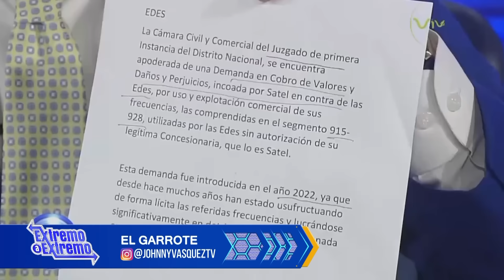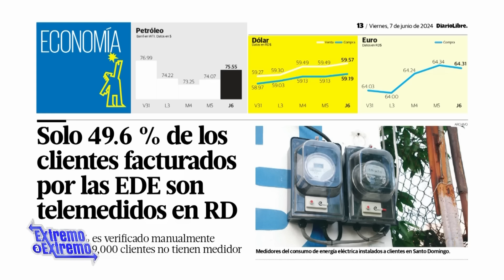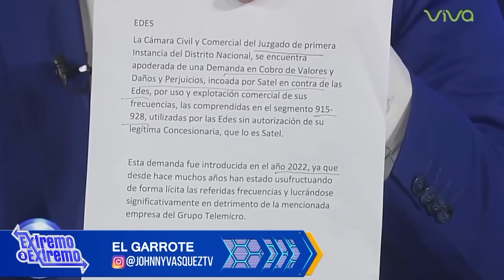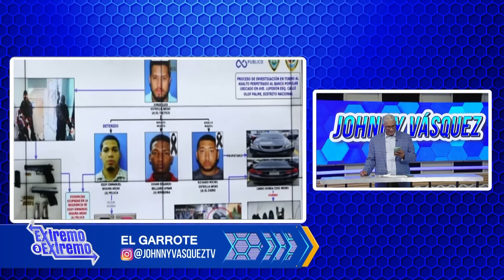Johnny Vásquez | Se posterga medida de Coerción para los asaltantes al Banco Popular | El Garrote